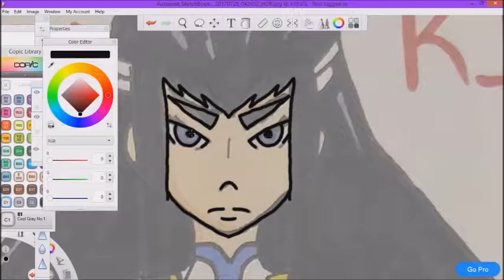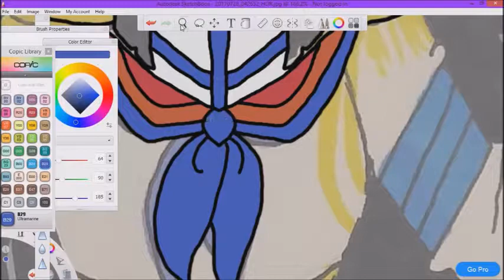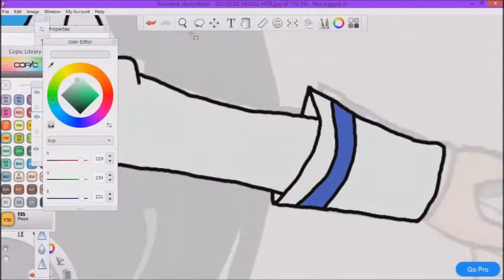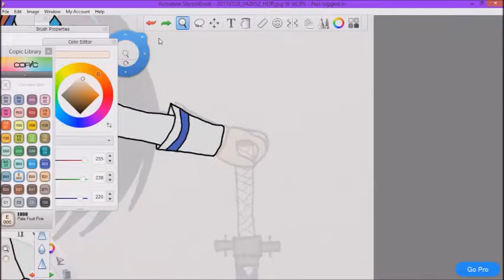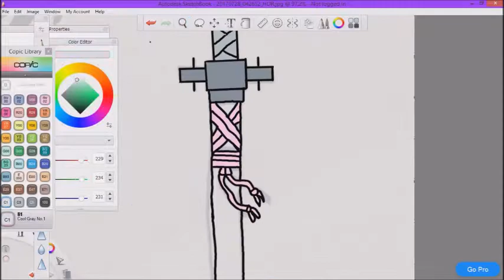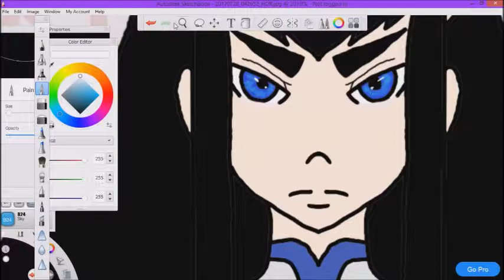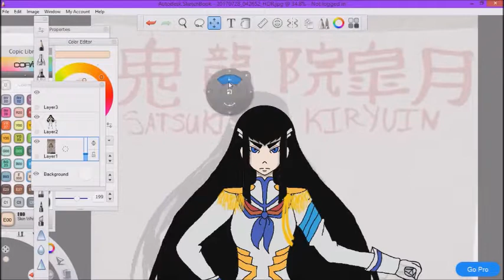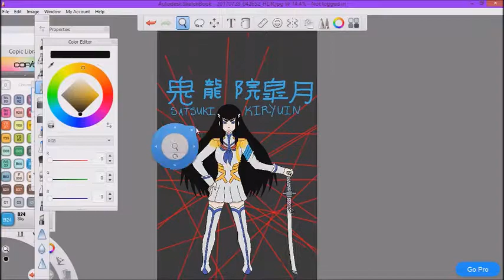Satsuki Kiryuin Speed Paint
Kill La Kill's Satsuki Speed Drawing! I just like making my art digital